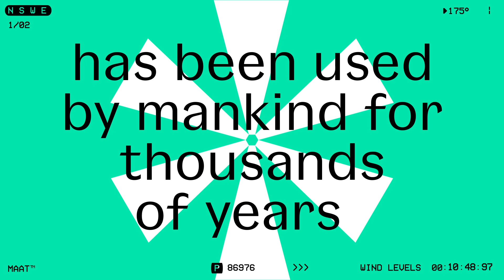Know+ Science: Wind Energy | Sabe + Ciência: Energia Eólica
(EN) Today Know+ Science! Know more about wind energy and how it has been used over the years! Get your family together and discover science in this new video of the Know+ Science series, commissioned to the young designer Joana Fatela

(PT) Hoje Saiba+ Ciência! Aprenda mais sobre energia eólica e como o vento tem sido usado pelo homem ao longo dos anos! Junte a sua família e aprofunde os conhecimentos sobre ciência num novo vídeo desta série, encomendada à jovem designer Joana Fatela.